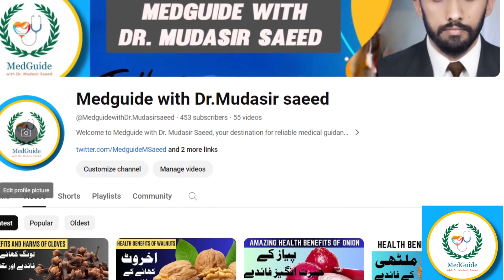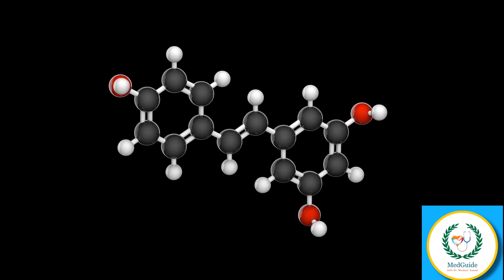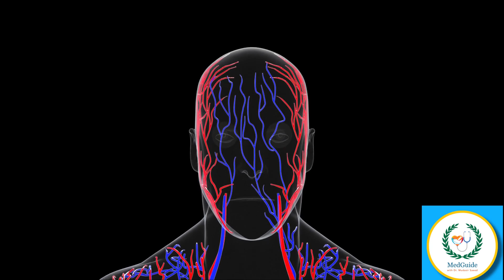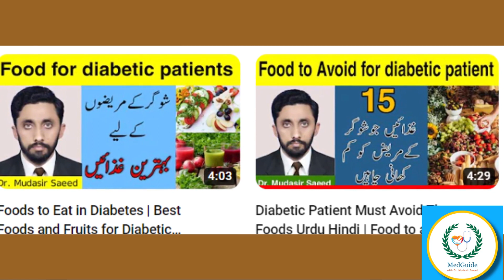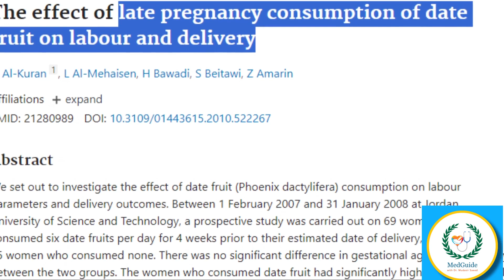Dry Fruits: The Science Behind the Health Benefits of Dry Fruits | Dry Fruits Ke Fayde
In this video, Unlock the amazing health benefits of Dry Fruits! In this video, Dr. Mudasir Saeed delves deep into the research, revealing surprising ways Dry Fruits can improve your health. Learn about their benefits for digestion, immunity, diabetes management, and more! Nature's Secret to Health and Wellness, Comprehensive Dry Fruits Benefits / Dry Fruits Ke Fayde.

اس ویڈیو میں ڈاکٹر مدثر سعید تحقیق پر مبنی خشک میوہ جات کے صحت کے فوائد بتا رہے ہیں۔ دل کی صحت کو بہتر بنانے سے لے کر دماغی افعال کو بڑھانے تک، خشک میوہ جات فوائد کے پیچھے سائنس کے بارے میں مزید جاننے کے لیے یہ ویڈیو دیکھیں اور آپ خشک میوہ جات کو اپنی خوراک میں کیسے شامل کر سکتے ہیں! مزید صحت اور تندرستی کی بصیرت پر اپ ڈیٹ رہنے کے لیے لائک، شیئر، اور سبسکرائب کرنا نہ بھولیں۔!